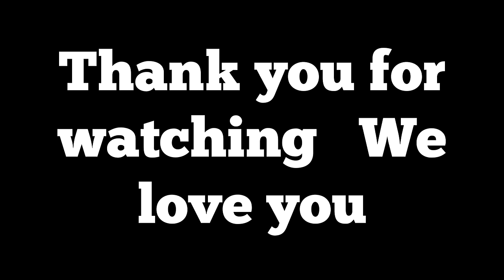The day the seizures came back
July 8, 2015.  Day in the life, a crazy life.  On this day Daniel had a seizure while the nurse was getting him ready to go on the bus for summer school.  He had not had a documented seizure for at least a year.  Daniel has not had consistent health or behavior since having the surgery to implant the baclofen pump.

The goal was to decrease his spasticity and make him more comfortable and happy.   We have not seen the comfort level improve and his behavior and moods are just as bad as ever.  He appears to be in discomfort, and still has incredible spasticity.

Now, he is also having absence seizures and the one on July 8 was a pretty intense seizure.

Sometimes, I feel like I am losing my mind.  All of this was going on during a few days post vacation that because a huge disaster.

Julie Hasselberger

Instagram  jhasselberger